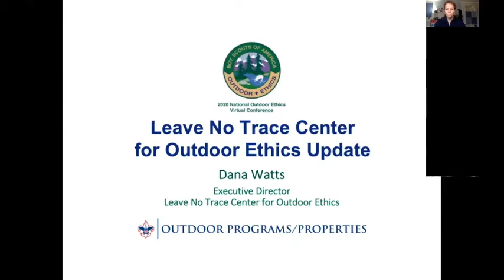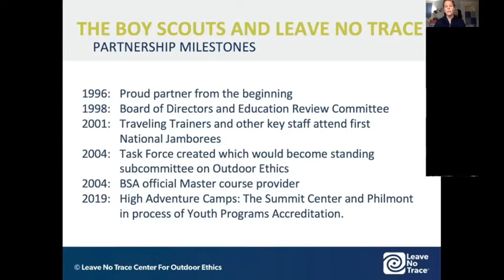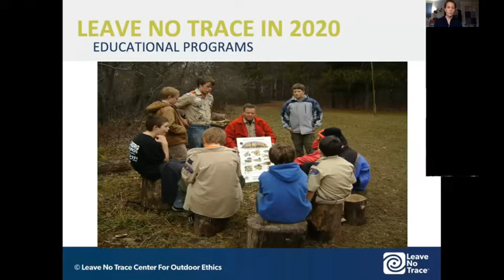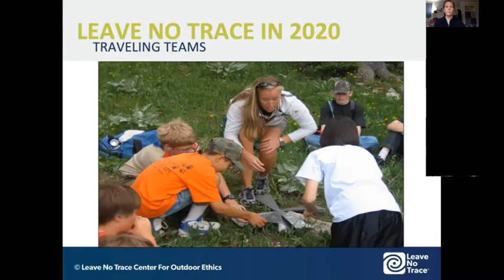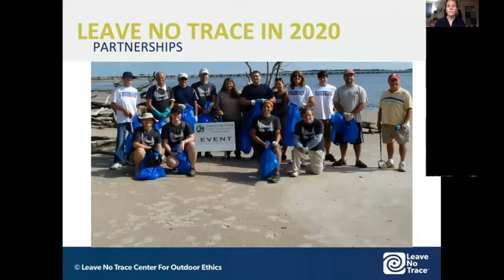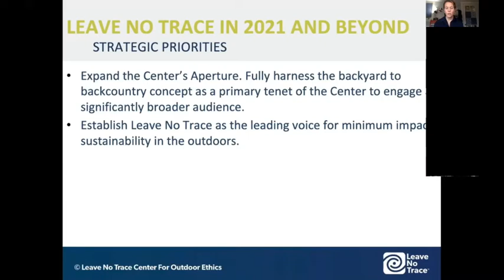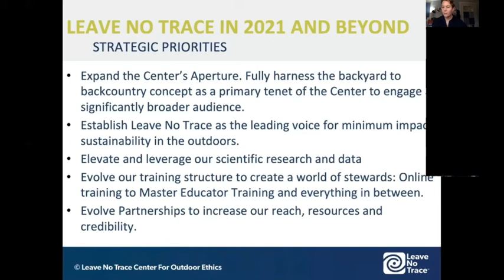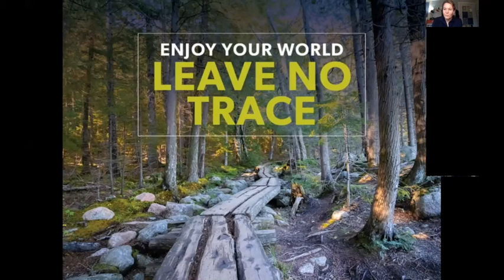Boy Scouts of America and Leave No Trace, A Rich History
Dana Watts, Executive Director for the Leave No Trace Center for Outdoor Ethics, describes some of the great results from their partnership with the Boy Scouts of America reaffirming how they help us achieve our mission.